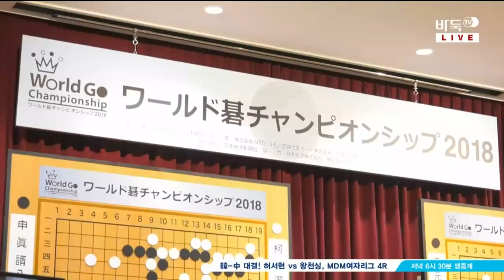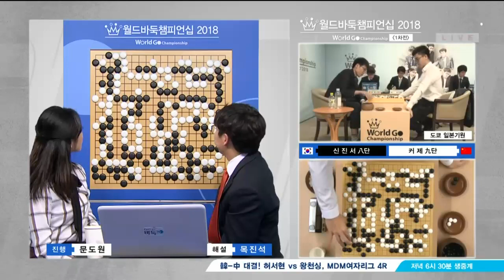2018 월드바둑 챔피언십 1회전 05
2018 월드바둑 챔피언십 1회전 05